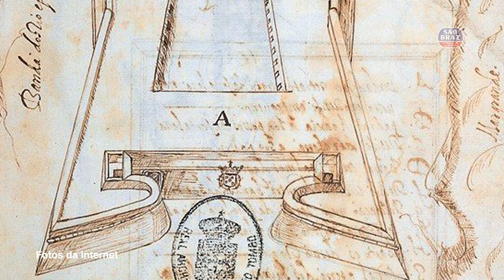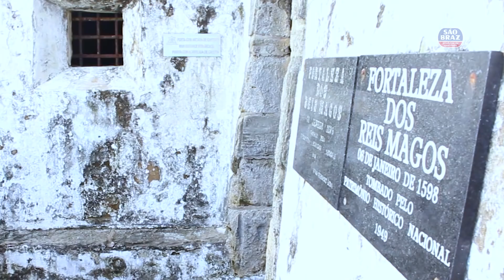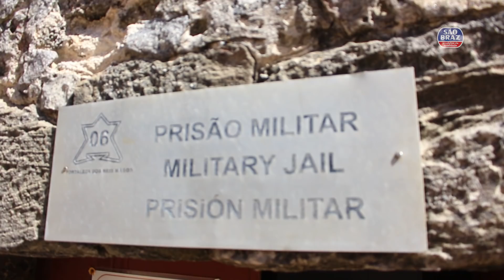Historiador Lenin Campos - Forte dos Reis Magos | Nossa História com São Braz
Sabia que o Forte dos Reis Magos, no Rio Grande do Norte, inicialmente, foi construído de taipa? Ficou curioso para saber mais? Então assista ao 8 episódio da websérie Nossa História Com São Braz é Outra Coisa.